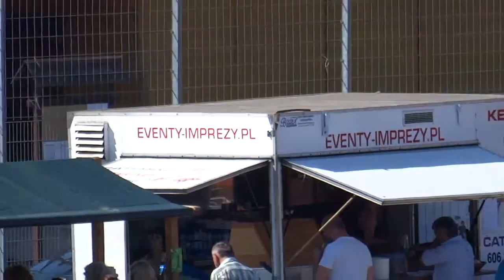Targi Chleba i Miodu - 28.08.2016 r.